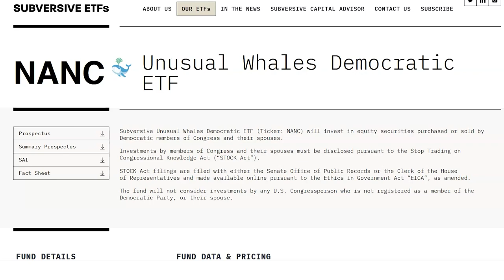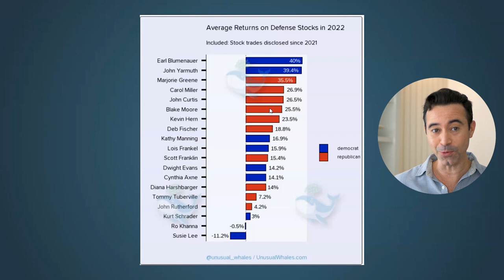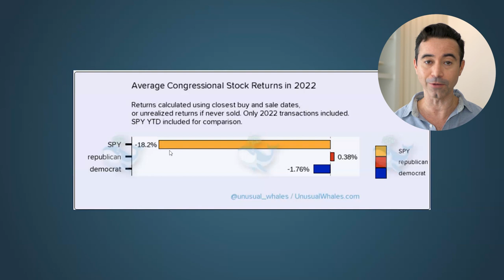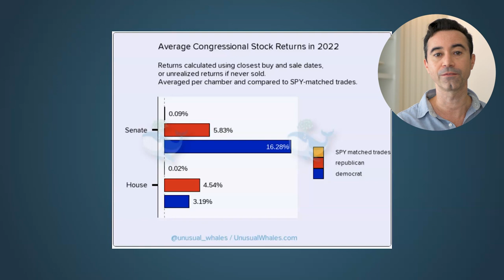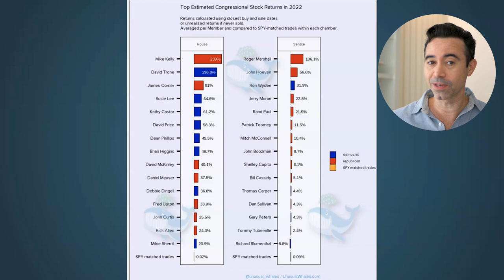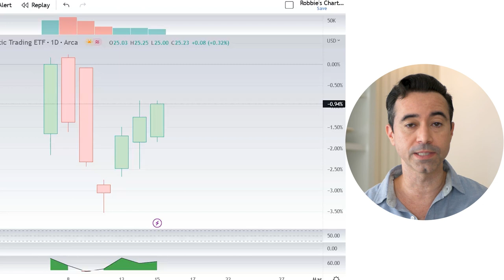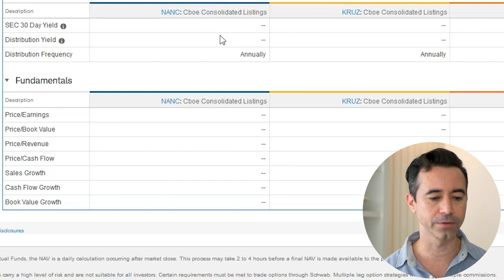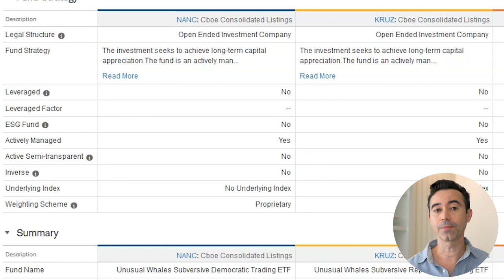Get Rich Copying Politicians Investments with this ETF? / / Unusual Whales NANC ETF & KRUZ ETF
Congress has beaten the stock market with such accuracy that Unusual Whales has created an ETF to match the trades of the politicians serving in the House and Senate.  The NANC ETF tracks Democratic stock market investments and the KRUZ ETF track investments made by Republicans.

📰 Barrons: Get the best newspaper to read for investors.

🤑 Wall Street Journal: Get a discounted subscription here!

Let’s connect